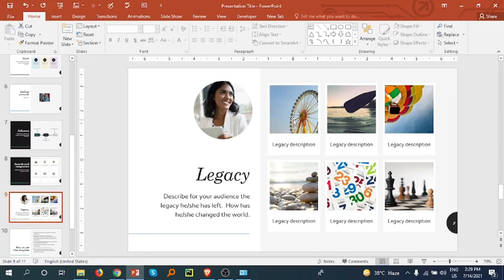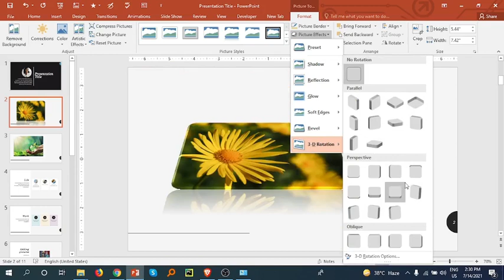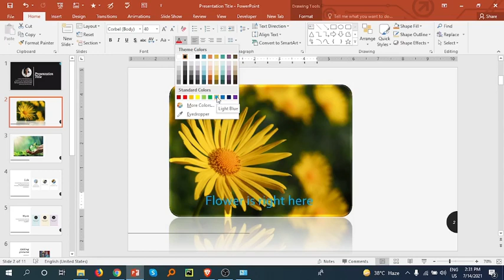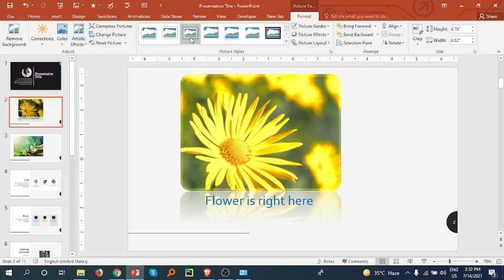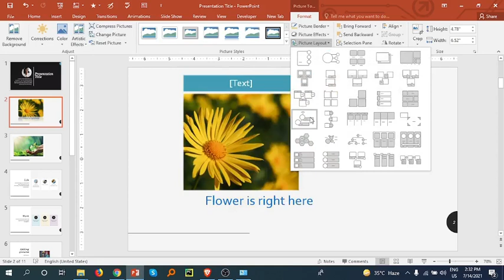Format Pictures || PowerPoint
Format Pictures In PowerPoint Presentation

Complete Crash Course 2021
Formatting Pictures In The PowerPoint Presentation | Format Pictures | PowerPoint |
PowerPoint Tutorials - English Language